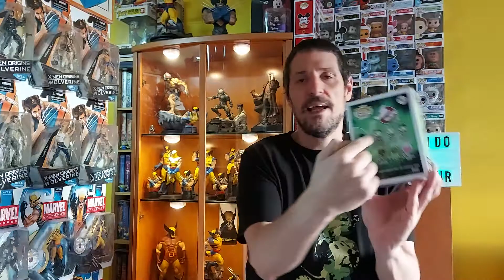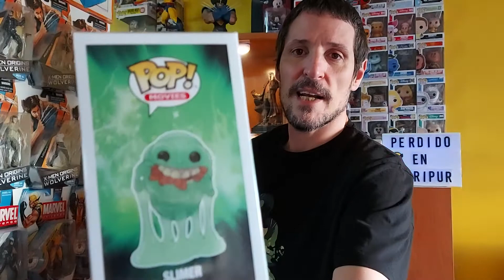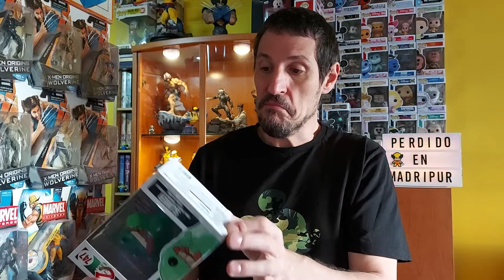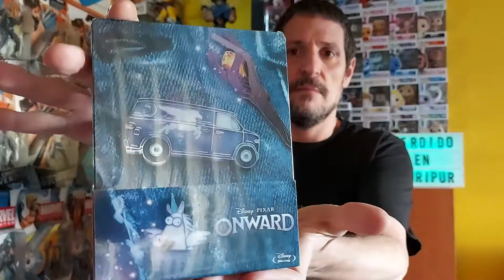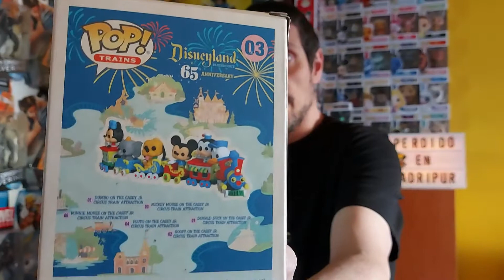De Funko Pop va la cosa: Olaf, Onward y 2 Mickeys más, ¡uno muy grande!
Cuando haces Pop ya no hay stop... ji, ji, ji...